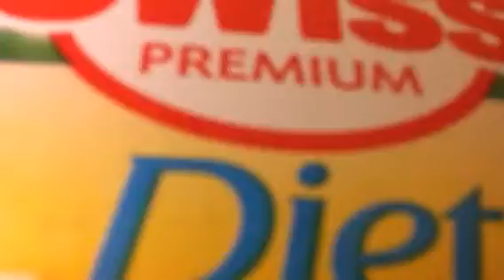For the hell of it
Just because we are bored